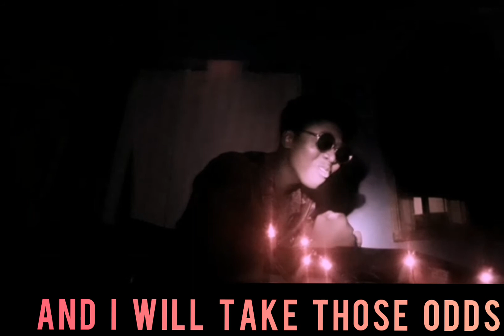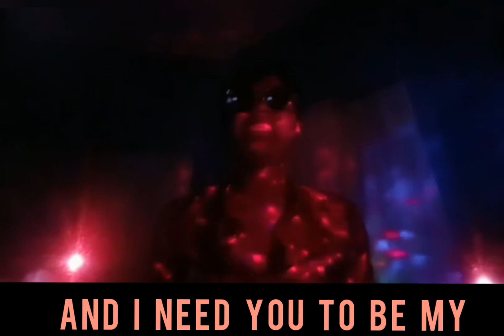Train Wreck ✨Christian Remix✨ // Bestowed by NOBLE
"Noble. Not yet King but I'm still Royalty, respect the name, God's the aim."
→ Noah Case

Lyrics

Waiting for your guidance
Signs, any signs I'm your child still
Hey, should I pray? should I pray yeah
To myself? To my God?
To my saviour JESUS
We still got our father, home
Still a home, still a home there
You can say what you like don't say, Christ didn't die for you !
Be my help, be my savior JESUS